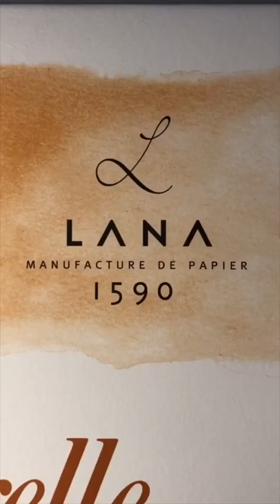Febru-Art Challenge Part 01 of 28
TOOLS
- 460x610, hot pressed 300g cotton paper by Lanaquarelle
- brush
- masking tape
- clutch pencil by Faber-Castell
- ink by Rohrer&Klinger
- ink pen
Interessted in more?